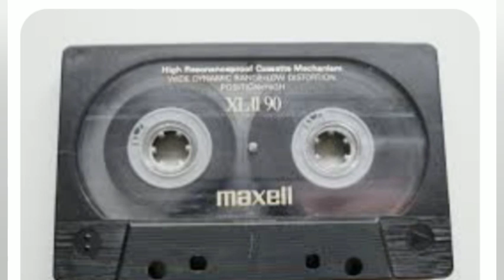Ingles Pronunciacion Practica De Casete (Cassette)